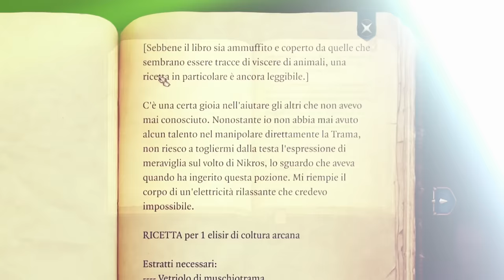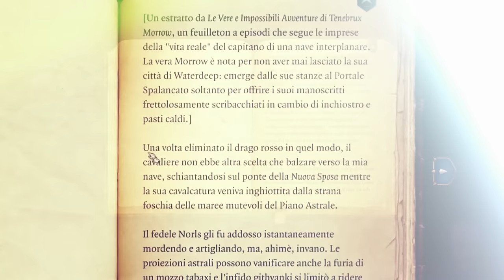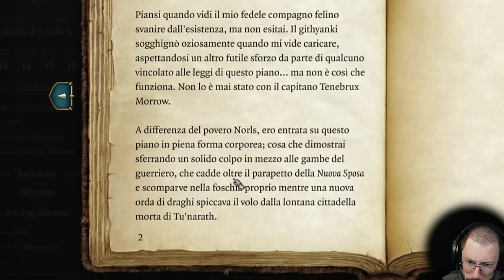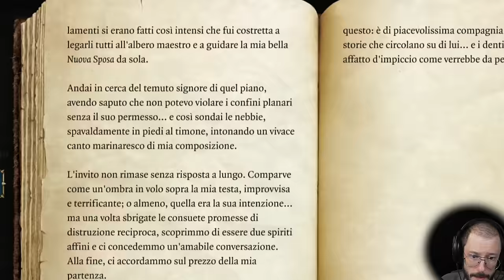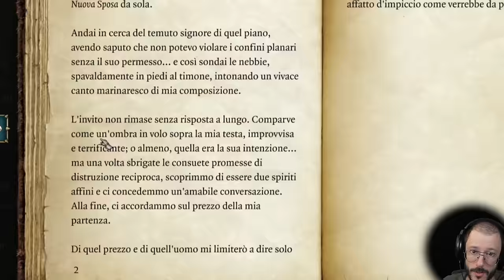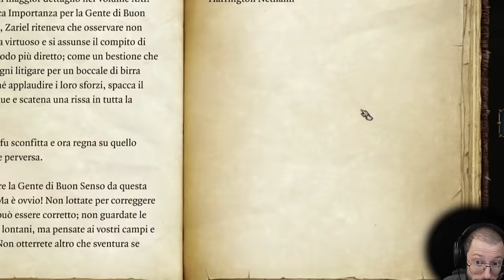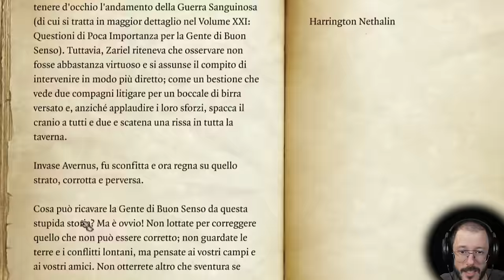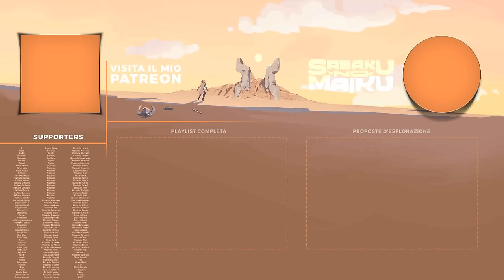"Strategia e Sangue", Lo Spirito dell'Algoritmo II [42] - Baldur's Gate III Blind Run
00:00 Decluttering e riflessioni sull'Assoluta
00:06:35 Volo - Dialogo e commercio
00:15:15 Lettura missioni
00:22:10 Sacrario Distrutto - Esplorazione
00:28:08 Interazioni con Anima Pura Gut
00:33:08 R.I.P. Anima Pura Gut
00:36:33 Tempio Dissacrato - Esplorazione
00:42:32 Combat e lettura "Elisir di Coltura Arcana"
00:47:33 Tempio Dissacrato - Esplorazione e lettura
00:57:31 Interazione con Dror Ragzlin
01:07:36 Pulizia e combat
01:14:03 Loot e accampamento
01:16:20 Combat
01:38:35 Combat con Minthara
01:45:38 Loot, missioni e pensieri sull'esperienza
01:51:49 Alla prossima

● PSN: SnM_88

➤ COLLABORATORI
✃ Video Editor Pureeyaa e Maiku